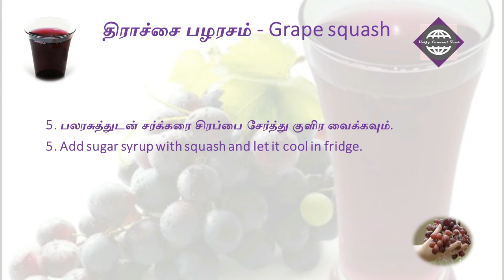Grape Squash Recipe | திராச்சை பழரசம்